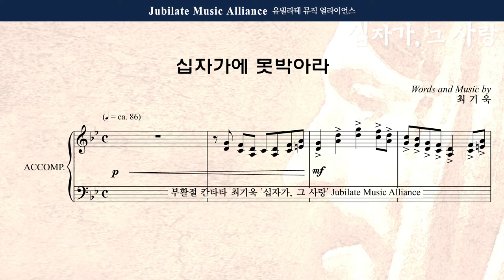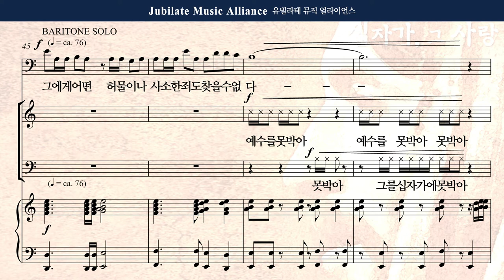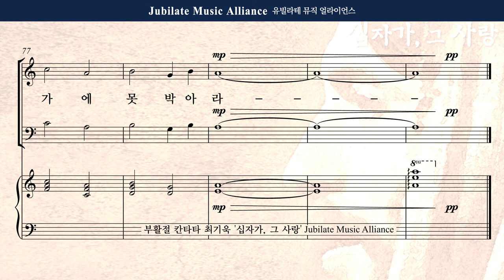[부활절 칸타타] 최기욱 - 십자가,그 사랑 3. 십자가에 못박아라 Solo